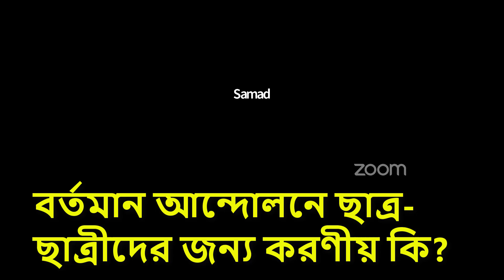বর্তমান আ*ন্দোলনে ছাত্র-ছাত্রীদের জন্য করণীয় কি? || Sheikh Motiur Rahman Madani